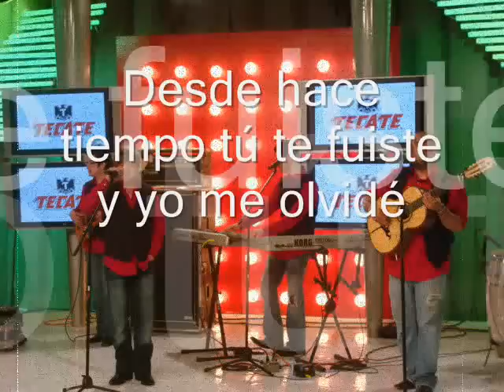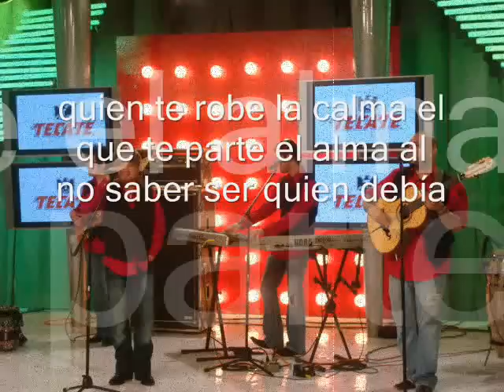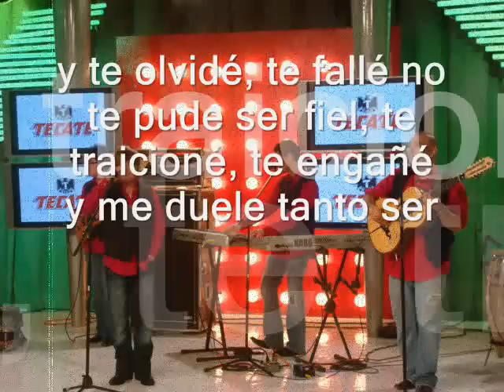Te olvidé - La Firma (letra)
Espero y les guste, en lo personal me encanta la firma ♥ y esta canción pues trae unos recuerdillos jejeje saludos desde Monterrey, N. L.